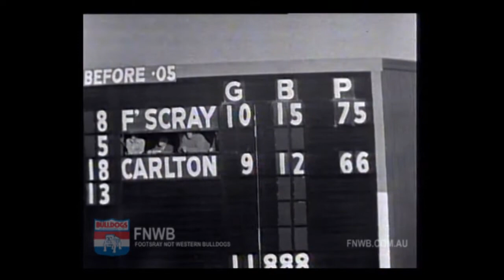FNWB.com.au - 1973: Round 21, Footscray v Carlton